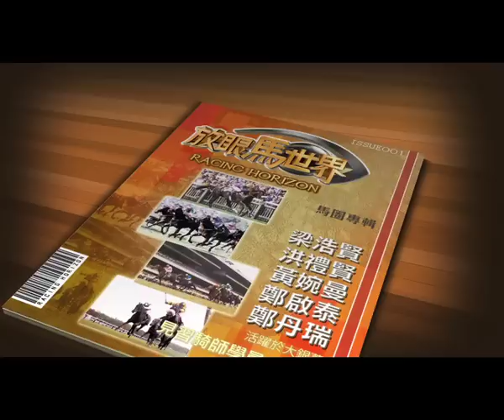放眼馬世界 (11-12) #18 日本盃 PART 3